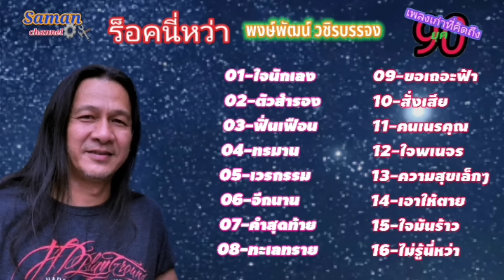เพลงเก่าที่คิดถึงยุค90#พงษ์พัฒน์ วชิรบรรจง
สร้างขึ้นมาเพื่อความบันเทิง และหาฟังเพลงยุค90ได้ง่ายๆยิ่งขึ้น